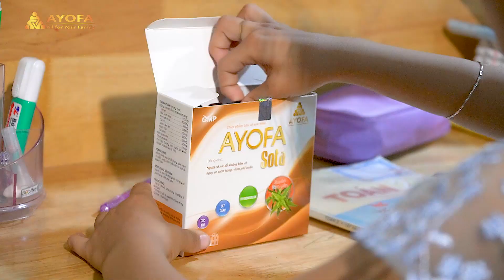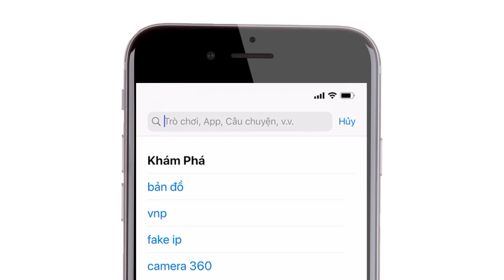CÁCH MẸ BẢO VỆ CON ĐẾN TRƯỜNG TRONG MÙA DỊCH | AYOFA SOTA